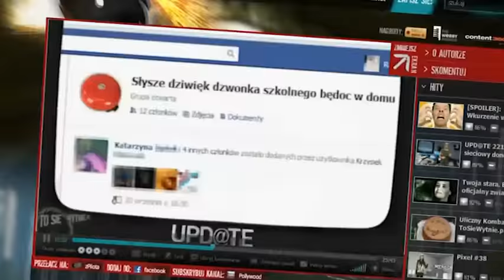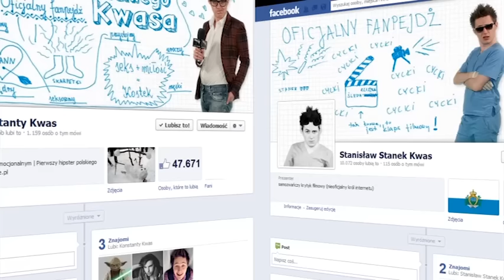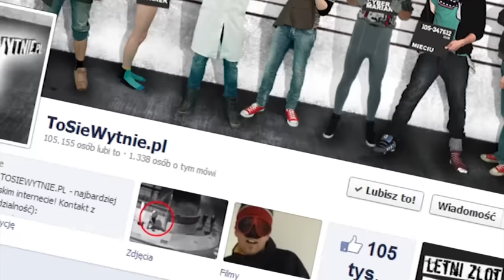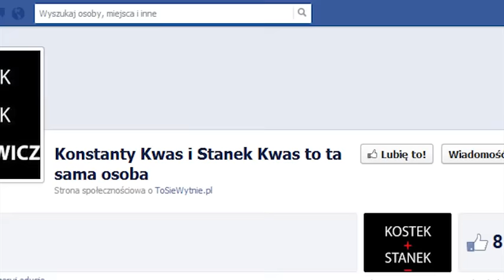Pożegnanie jednej z najważniejszych postaci w polskim Internecie [zanim walniesz hejta - zobacz!]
Czas ujawnić, jak było naprawdę